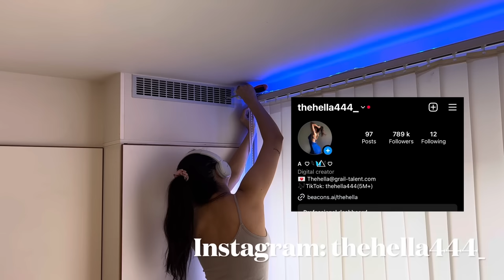MY LIVING ALONE DIARIES | Moving vlog, organizing and settling into my new apartment…